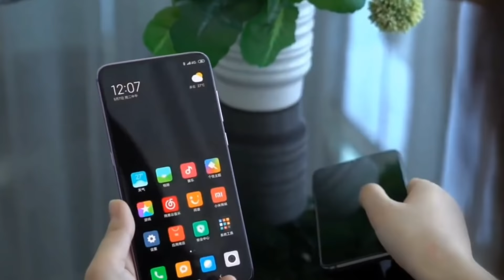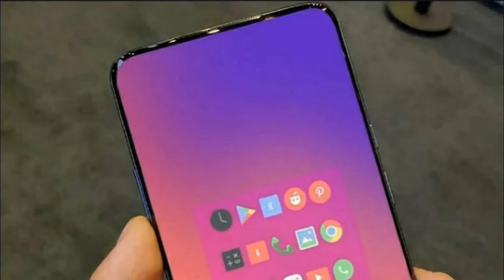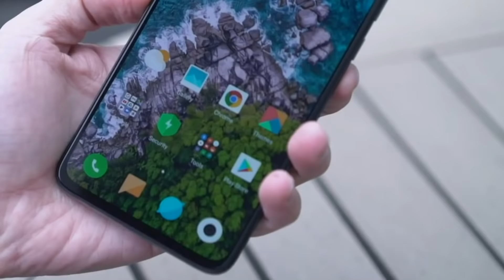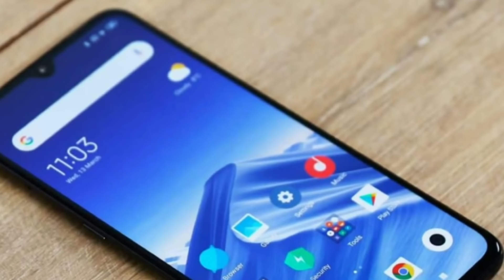Xiaomi CC9 и CC9e - ОФИЦИАЛЬНО!!! НОВЫЕ ПУШКИ! 🔥🔥🔥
Xiaomi официально представила новую линейку Xiaomi CC, а именно смартфоны Xiaomi CC9 и CC9e. Сегодня поговорим про самые последние утечки перед презентацией 2 июля!